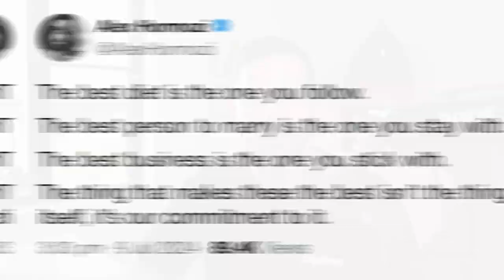Why Indie Devs Fail: The Truth About Execution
In this video I discuss why most indie developers ultimately fail when building businesses and how I almost fell in to the same trap.

Follow along to watch us build a Rails / SaaS / B2C app from the ground up.